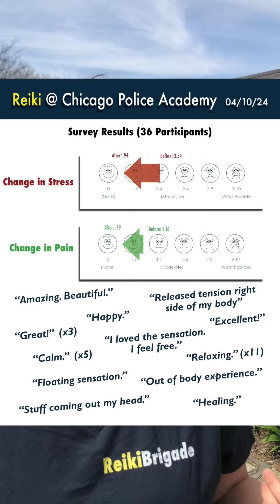Reiki at the Chicago Police Academy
Reiki for 36 recruits, instructors and staff at the Chicago Police Academy. We’re here quarterly, and everyone loves it.

Welcome to Mary Walters on her first outing with us. Great job!

The mission of the Reiki Brigade is to promote peace within individuals, communities, and society as a whole via Reiki energy healing. We support non-violence efforts by collaborating with other service organizations, and serving groups of individuals who experience high levels of stress. We also strive to raise awareness and availability of the benefits of Reiki throughout the general public and all areas of healthcare.